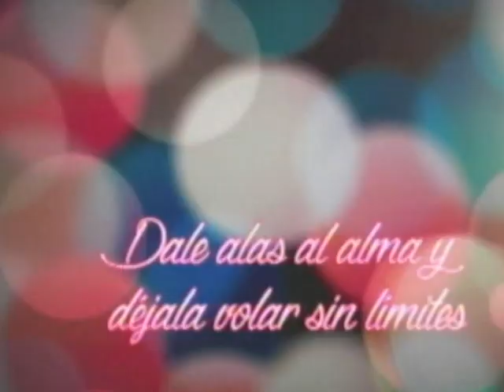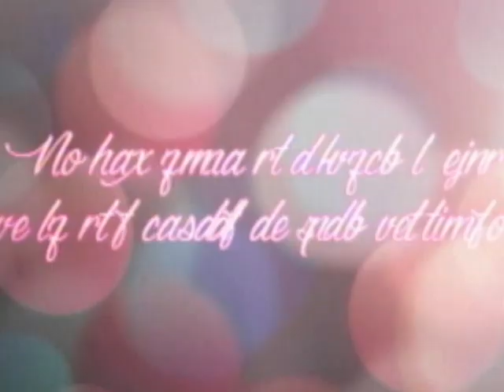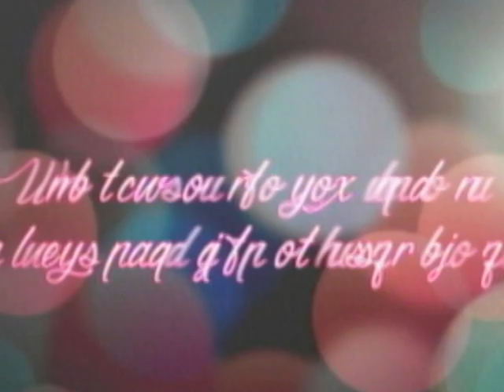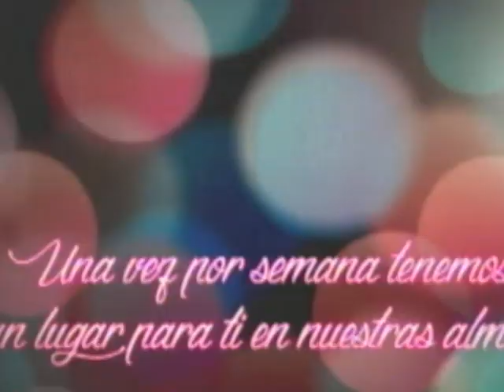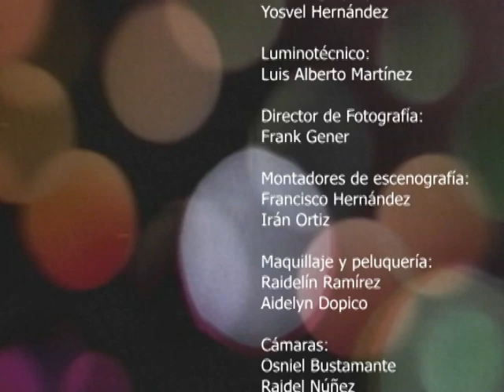Con el Alma en Cueros: Diálogo con la actriz Arasay Suárez Padrón.